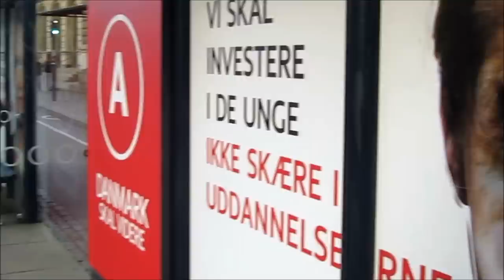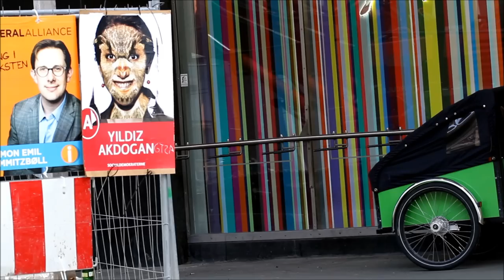Danish National Election 2011 ▲ RMX Collective Remix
In an attempt to take the concept of remixing to the next level, The RMX Collective engaged in this project that merges election posters with stuffed animals.

It is not the collective's intention to single out, promote, or ridicule any particular party or politician. We only hope viewers will reflect on the obscure relationships between the fictional images formed by media and politics and how we in reality perceive these on a street level basis! Watch in HD and crank up the volume!

Music, animation and video editing by Frantz Flottenheimer

Humanimalization concept and filming by Lepus